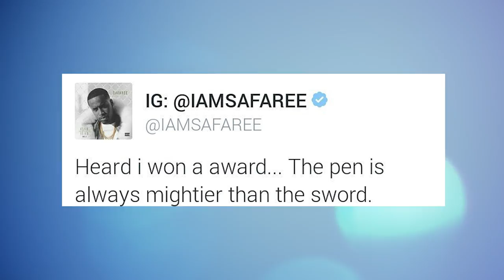I GOT THE JUICE TV "SAFAREE BLAST NIKKI MINAJ"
Sierra Image Films TV. Brand new segments for the latest in celebrity, entertainment, and everythingthat is trending. Hosted by Shantel G and KM.

entertainment celebrity igotthejuicetv igotthejuice sierraimagefilms newshow sierraboyz
independentproduction
politics gossip rumors stars speculation sports events media segments